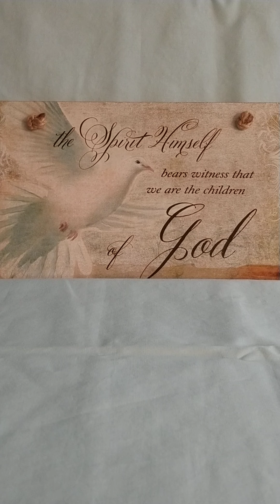Reading Through the Bible in a Year-Day 167